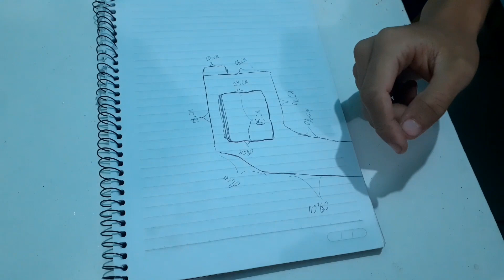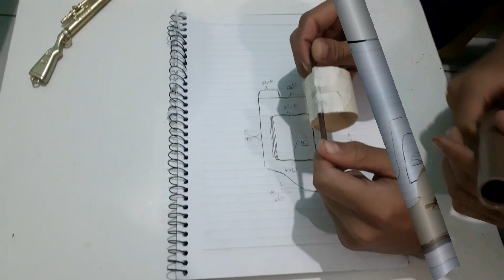Como fazer uma RT 357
materiais: madeira, cano, biscuit, parafusos, capa de caderno, cano de ferro, cano pvc 20mm, canudo de plástico, papel cartão, folha de sulfite, cola instantânea e cola branca.